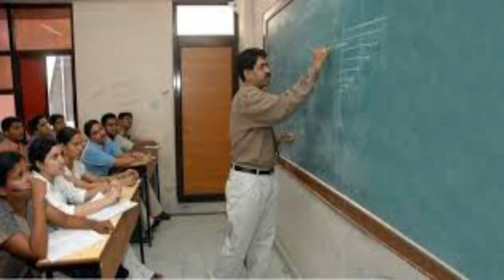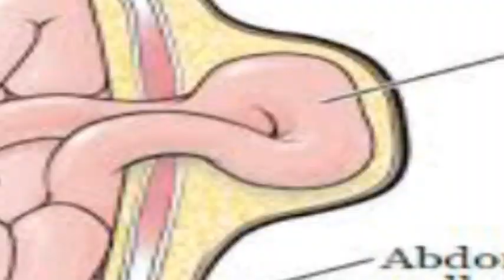चाची ने लगाया भतीजे पर बलात्कार करने का आरोप थाने में दी तहरीर करहल क्षेत्र का मामला1